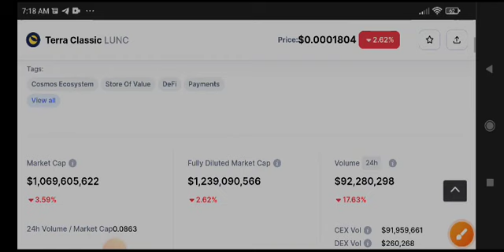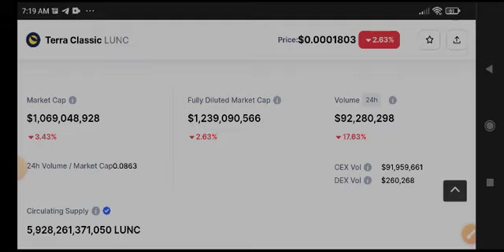Terra Classic Price Prediction! Lunc News Today